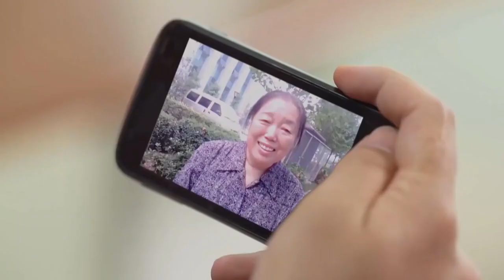Bà nội ở quê lên mừng sinh nhật, cháu cảm động quá tố giác luôn Sếp ăn gian với công ty